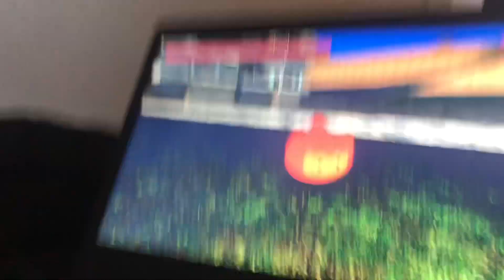bob gets tortured (gmod vid)